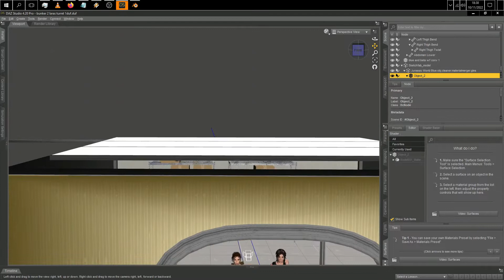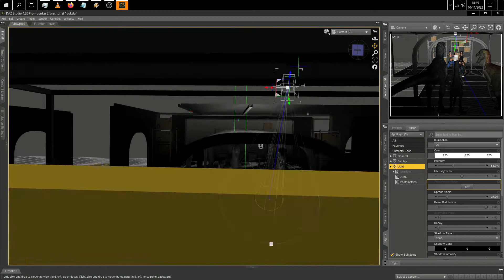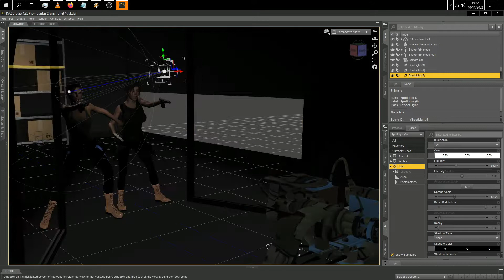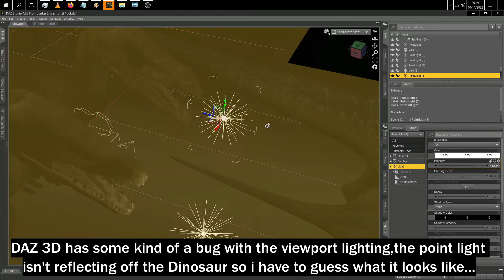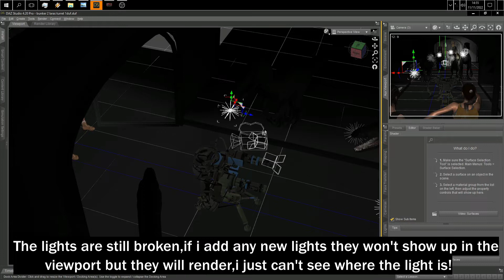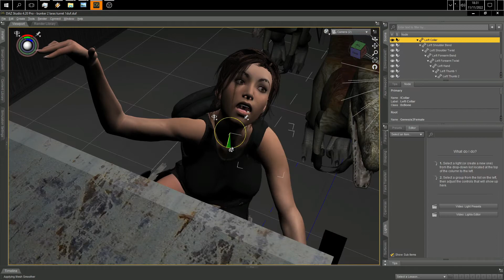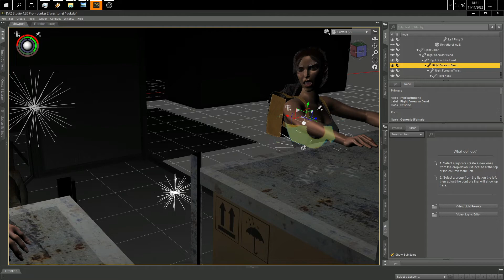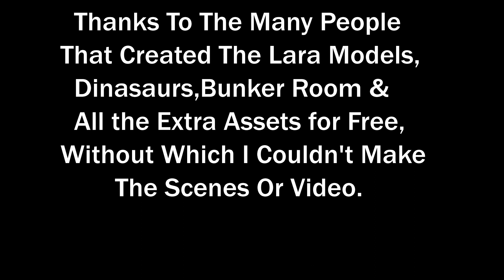DAZ 3D : Creating A Scene : Lara Croft Vs Raptors : Lights Camera Action! Part 2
The scene featuring Old Lara and New Lara in a bunker filled with Dinosaurs needed a floor to support two more Raptors,lighting and some adjusting of new Lara's skin and a final render.

I added some bonus footage of the final scenes and the final renders in 3Delight render.

This is not a guide or how to this ,just what it involves to make a 3D rendered scene in DAZ 3D.

A time lapsed video which took me two days and at around 16 hours to complete.

Lara Underworld Model link:

This is just the face morph and hair,apply this to the Genesis 8 female,you'll need to download the outfit,as she'll be naked otherwise!

The Underworld outfit for Genesis 8 female,ignore the fact it's Angelina Jolie,that's a face morph that's a paid product,you'll have to make an account on Renderosity to download this,just pop in your email address and make a password/user name.

Lara pistols and hand pose set.

Tomb Raider 2 era outfit,top and blue combat trousers.

Lara Rise Of The Tomb Raider link:
This one is on a site where you'll have to sign up,again a email address and user name required,the links are free but you can only download one complete model at a time & only 2 a day.and it's very slow on purpose unless you want to pay for fast unlimited downloads as it's the way the site makes money through paid links.

Apply this face mod and hair to a Genesis 3 female model,no outfit included! (ROTTR)

Dinosaur model.
You'll have to convert it in blender and apply textures manually.

Bunker Complex.
You'll need to make an account again,be aware this may need to be converted,import in as FBX or Wavefront OBJ format,or convert in Blender to FBX or Wavefront,you'll have to apply all the textures manually,this takes ages!

Music links:

The majority of tracks i used came from here,i can't post links to individual tracks so here's the site.